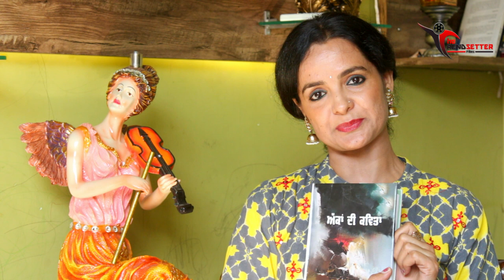Punjabi Poetry |Sahit De Sang| ft. Dr Vimpy Sidhu| Darshan Butter | The Trendsetter Poetry | 2018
Wel Come Note

I Dr. Kulpinder Sharma welcome you all on my channel "The Trendsetter Films".

We are feeling Proud to share with you all a brand new show "Sahit De Sang" with melodious voice and a Queen of Punjabi anchoring world Dr. Vimpy Sidhu. Here we are sharing the first episode of this programme on very famous Punjabi writer Mr. Darshan Butter. We hope you will enjoy this episode and if you love Punjabi poetry then plz like, share and subscribe our channel for further episodes. we are going to share new episodes on famous punjabi writers e.g.. Amrita Pritam ,surjit patter, Shiv Kumar Batalvi,Dalip Kaur Tiwana, Ram Sarup Ankhi, Narinder Singh Kapoor, Harjinder Singh Dilgeer, Gurdas Maan, Dr. Harbhajan Singh, Manjit Tiwana, Chaman Lal Chaman, Sukhvinder Amrit etc.

Sahit De Sang is Punjab’s most popular poetry show on 'The Trendsetter Films'. We heartly thank you for making 'The Trendsetter Films' the fastest growing poetry and Motivational channel in India.

The Trendsetter Films, The Trendsetter Poetry, Love Poetry, Love Ghazals, The Trendsetter Videos